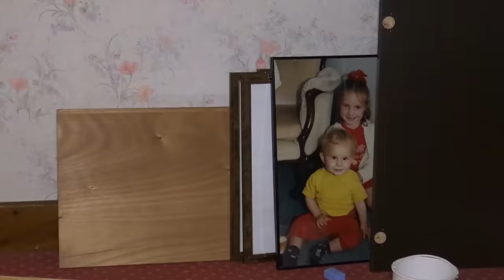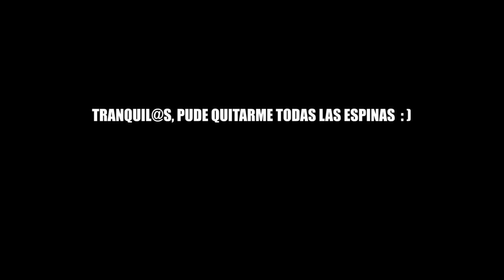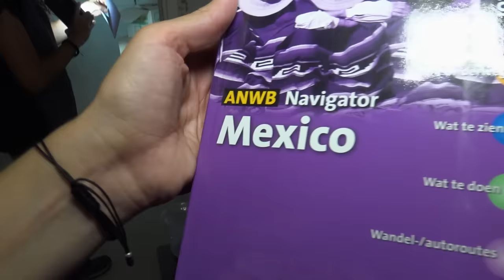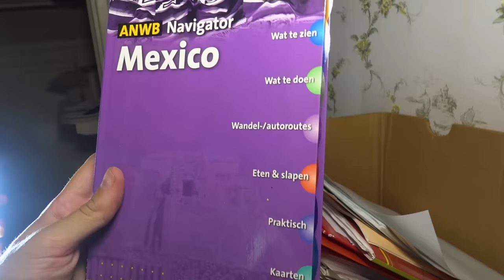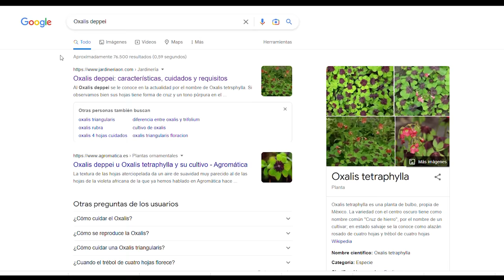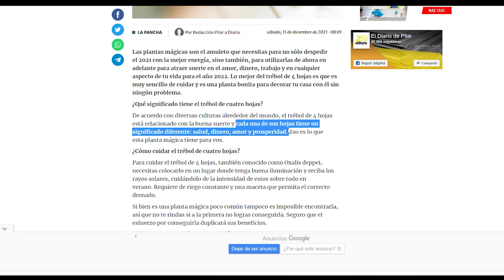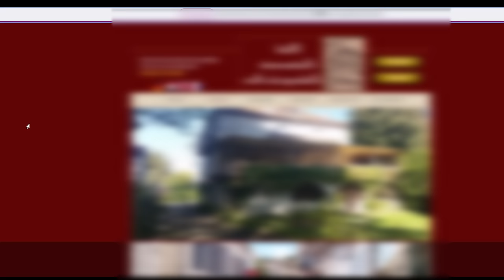SIGO RASTRO de SANGRE y Me LLEVA al MOMENTO del ACCIDENTE en HOTEL Abandonado ☠️ Kibara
⚠️ Aviso: Momentos de alta tensión ⚠️ En este hotel abandonado vi un inusual rastro de sangre que recorría el hotel desde su parte más alta, el desván...Siguiendo su rastro a la inversa, consigo llegar hasta el momento del accidente y puedo averiguar lo que pasó en este hotel.